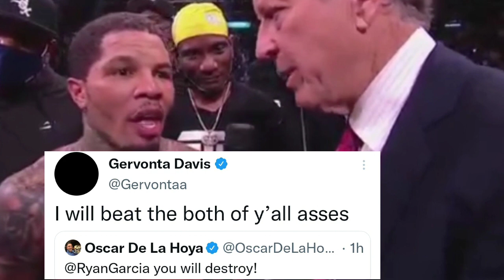Gervonta Tank Davis vs Cruz In Ring Interview Referee Confirms Hand Injury Kambosos Haney Easy Work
Gervonta Tank Davis vs Cruz In Ring Interview Referee Confirms Hand Injury Kambosos Haney Ryan Easy Work